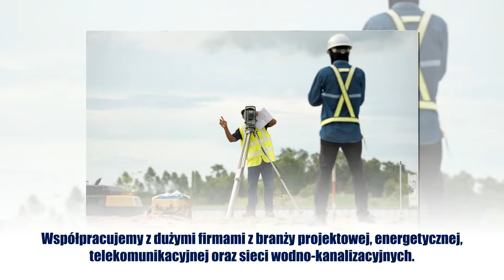Usługi geodezyjne Pruszcz Gdański Debet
Przedsiębiorstwo geodezyjno-projektowe Debet to wieloletnia tradycja, bowiem swoją działalność rozpoczęliśmy jeszcze w 1991 roku. Naszą siedzibą jest Pruszcz Gdański, w województwie pomorskim. W zakresie naszych usług znajdą Państwo wykonywanie map do celów projektowych, wytyczenia i pomiary powykonawcze budynków, geodezyjną obsługę budynków, pomiary realizacyjne i inwentaryzacyjne, wznowienia znaków granicznych, czy podziały i rozgraniczenia nieruchomości. Aby zapewnić Państwu usługi tylko na najwyższym poziomie zatrudniamy wykwalifikowanych geodetów oraz używamy specjalistycznego sprzętu. Serdecznie zapraszamy!